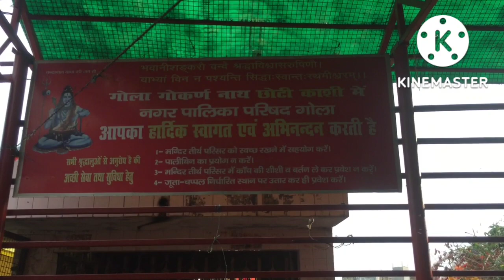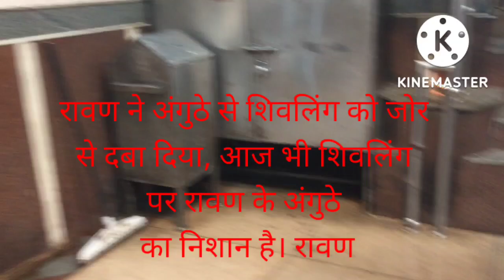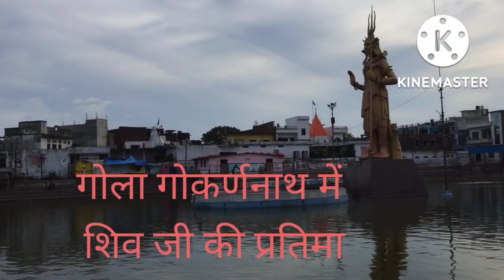Gola Gokarannath छोटी काशी के नाम से प्रसिद्ध सबसे प्राचीन मंदिर माना जाता है।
Welcome my YouTube channel to doston Aaj Maine dikhaya aapko Gola Gokarannath shiv ji ke darshan karae to dosto kaisi lagi Meri video acchi lagi ho to please video ko share Kare comment Kare aur like Kare